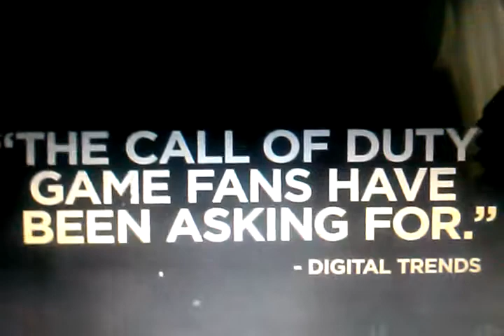Call of duty Commentary pt. 5- story mode co-op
Finally advanced warfare will have story mode co-op mode